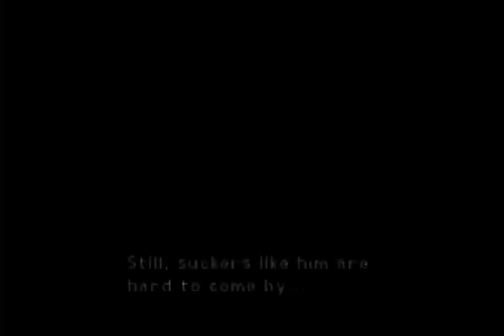Let's play Kingdom Hearts 018: To The Games!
I couldn't think of a pun, even though I wanted to xD